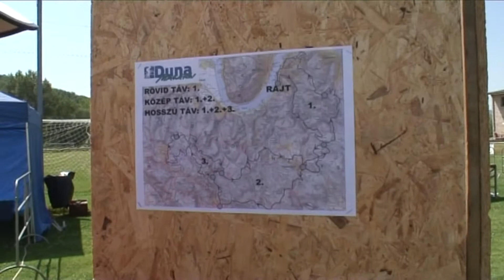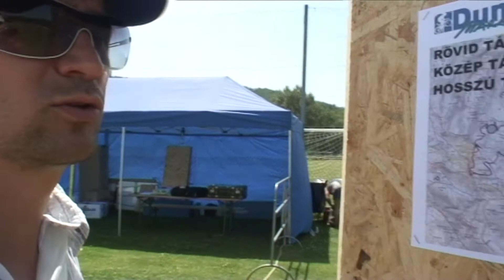3D Bio Információs Tábla.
A világszabadalom a 3D.Információs tábla.